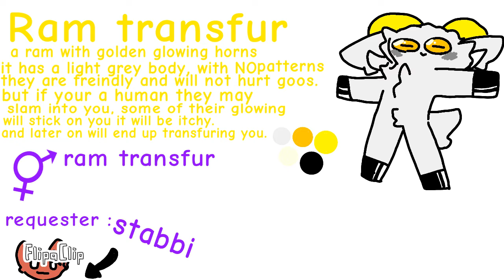AAAAAA! RAM TRANSFUR I LOVE GOATS SO YESSSS!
Yesss im making vidios again :D

BRUH WHY YOUTUBE KIDS! HOW DO I NOT MAKE MY VIDIOS YOUTUBE KIDS?!?!!